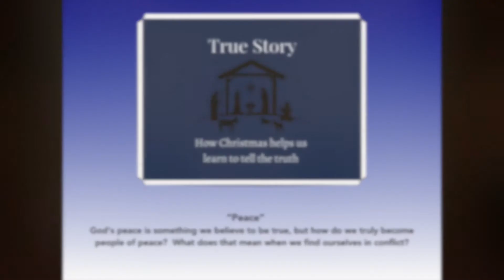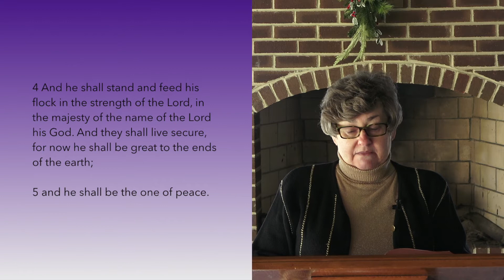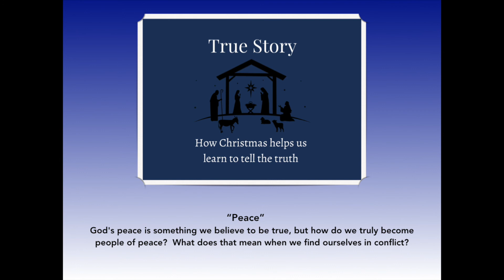Peace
God's peace is something we believe to be true, but how do we truly become people of peace?  What does that mean when we find ourselves in conflict? This worship service was pre-recorded for the Sunday December 19, 2021 and based on the scriptures from Micah 5:2-5a.